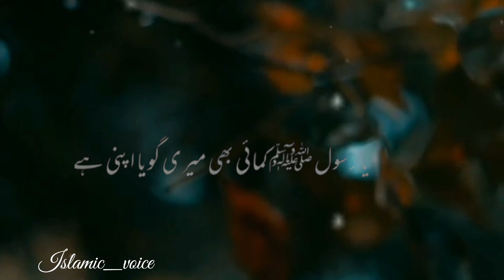WALID KI VIRASAT(والد کی وراثت ) peer Ajmal Raza Qadri byan 💯💥💥💥💥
peer Ajmal Raza Qadri byan 💯
Islamic short clips byan by PEER Ajmal Raza Qadri ❤️❤️
Islamicvoice, islamicchannel, PEER AJMAL RAZA QADRI, motivational speech, emotional byan, Islami channel